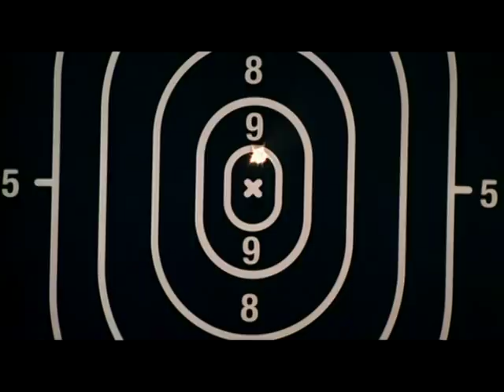Castle / Beckett - just a dream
This video is dedicated to my great friend :)
I hope that you liked it ...